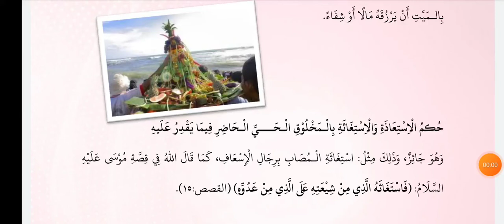BELAJAR TAUHID : Bab Isti'adza & Istighotsa (الإستعاذة و الإستغاثة) part 2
apa pengertian Isti'adza & istighotsa?
apa hukum nya? simak videonya . barakallah u fiekum.